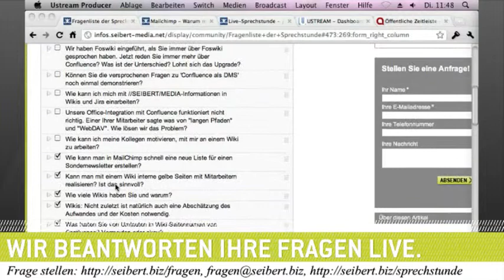Motivation zur Wiki-Nutzung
Wie kann ich meine Kollegen motivieren, mit mir an einem Wiki zu arbeiten?

Am 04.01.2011 sprach Martin Seibert u.a. zum Thema "Motivation zur Wiki-Nutzung "